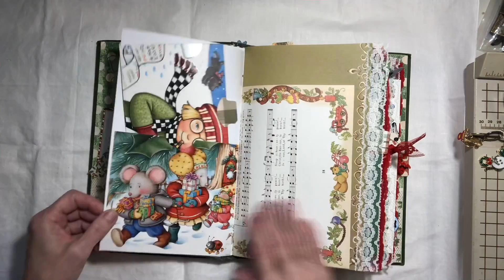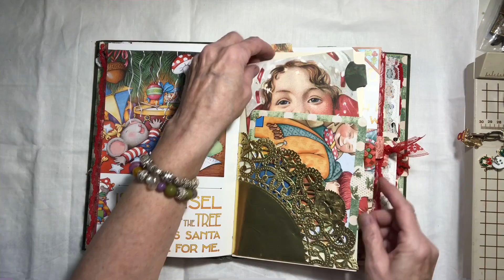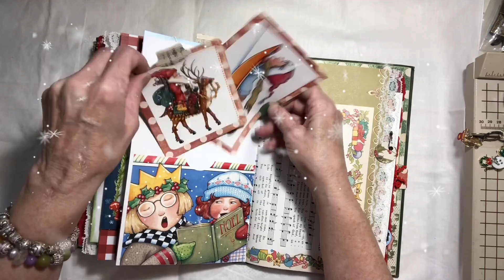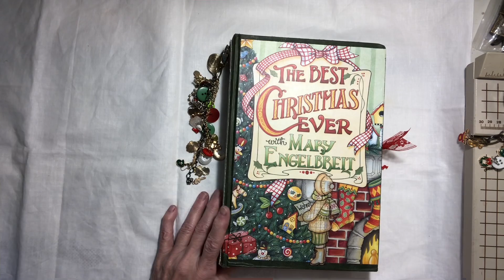Flip Through - Christmas Journal 🎄 (SOLD)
Hello My Crafty Lovelies!  Thanks for stopping by!  Come along as I flip through this super fun Christmas Journal!

As always, if you’re interested in any of my makes, you can visit my Etsy shop link below, or email me directly about anything you see that’s not listed in my shop and I can make it available to you!

Link to my Etsy